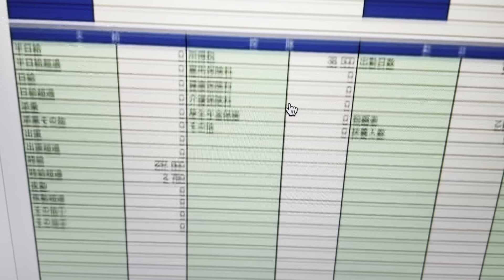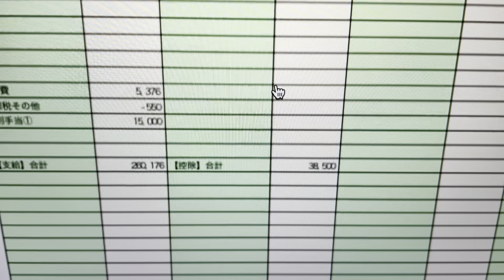ワクチンの副反応相談センター【看護師】派遣の給与明細